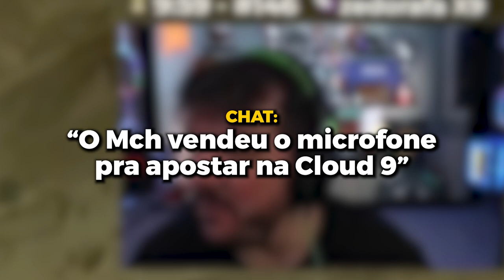LIMINHA CALOU O BT COM ESSE ARGUMENTO!! (Gaules Cortes)